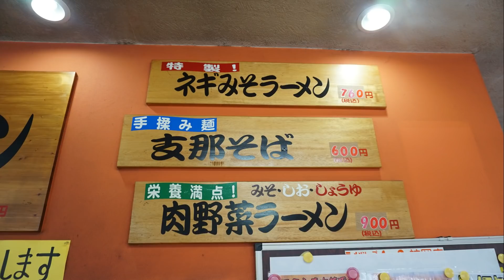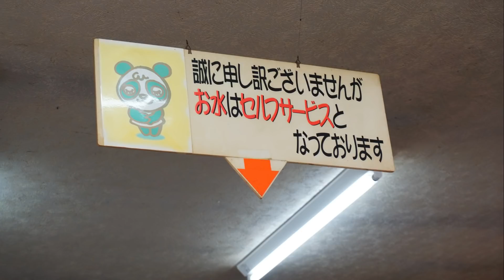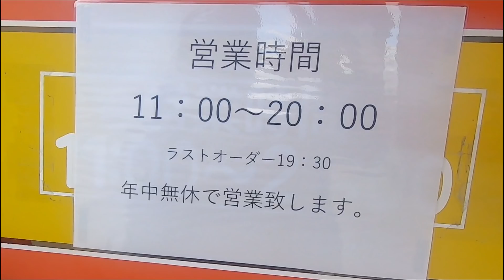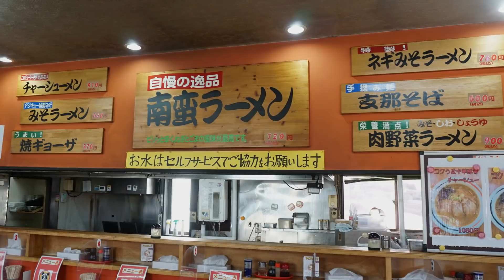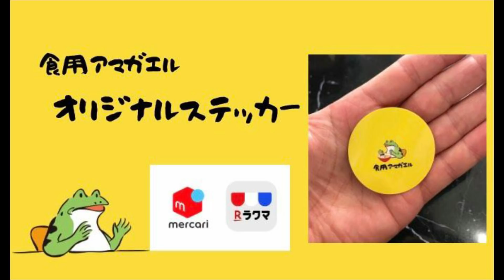【ラーメンショップAji-Q神岡店】自家栽培のネギが山盛りの『南蛮二郎チャーシュー』を食す❗️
今回の動画は秋田県大仙市旧神岡町にある【ラーメンショップAji-Q神岡店】さんにオジャマした時の動画です。
ここのお店は、自家栽培のネギを使用しているという事で、ネギを山盛り食べられる『南蛮二郎チャーシュー』という二郎系インスパイアを食べました!大したうめっけ！

◆南蛮二郎チャーシュー
◆エビワンタン(醤油)
◆餃子

●〇新作ステッカー購入はこちら！〇●